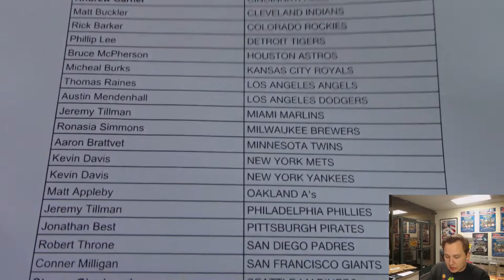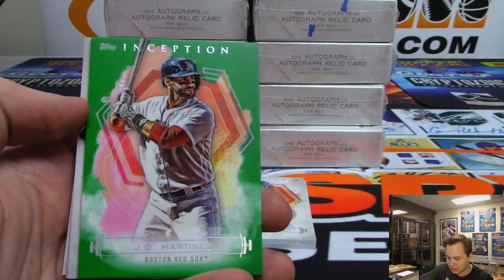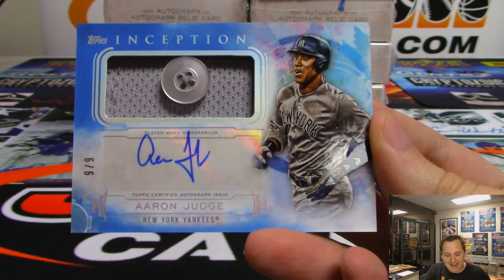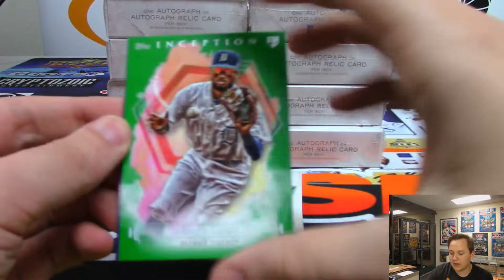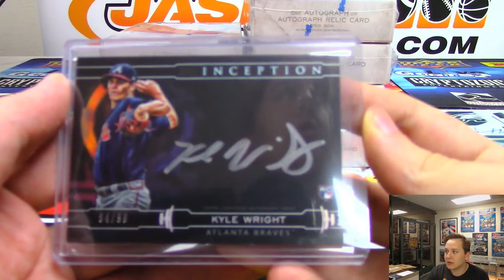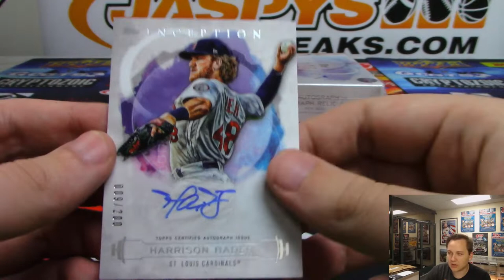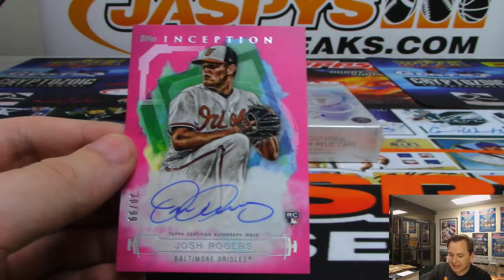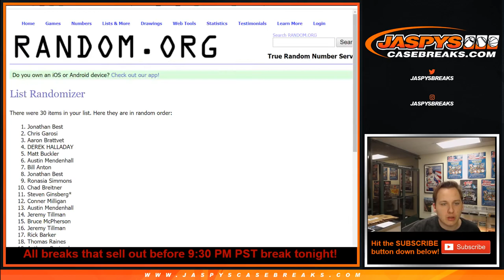3/21 - 2019 Topps Inception Baseball 16-Box Case Break #7 *Pick Your Teams*